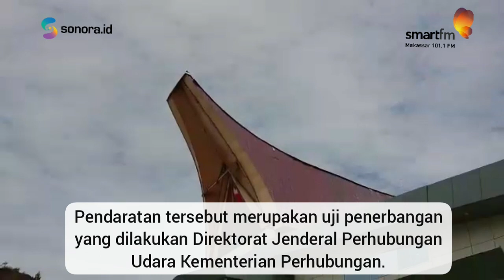PESAWAT KALIBRASI MENDARAT DI BUNTU KUNIK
Bandara Buntu Kunik di Kecamatan Mengkendek, Tana Toraja, untuk pertama kalinya didarati pesawat. Pendaratan tersebut merupakan uji penerbangan yang dilakukan Direktorat Jenderal Perhubungan Udara Kementerian Perhubungan.

Pesawat jenis Kalibrasi Hawker 900 XP itu mendarat mulus dilandasan pacu Bandara Buntu Kunik (BBK) sekitar pukul 10.30 Wita. Bandara BBK ini sudah diusul menjadi Bandara Toraja rencananya akan diresmikan langsung oleh Presiden Joko Widodo pada bulan Agustus ini.

Sejumlah pejabat, diantaranya Wabup Victor Datuan Batara, Kapolres AKBP. Liliek Tribhawono, Dandim 1414 Letkol Czi Zainal Arifin dan sejumlah anggota DPRD Tana Toraja, menyambut kedatangan pesawat pertama itu.

Pesawat Kalibrasi Hawker 900 XP milik Direktorat Jenderal Perhubungan Udara Kementerian Perhubungan itu sebenarnya dijadwalkan melakukan uji coba pada Senin 10 Agustus 2020 lalu namun batal karena pesawat itu mengalami kerusakan.